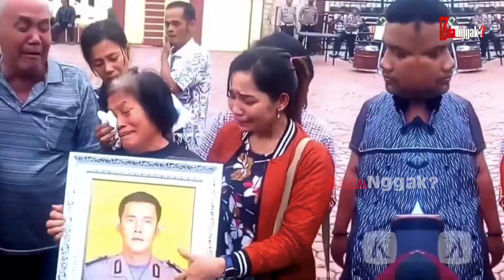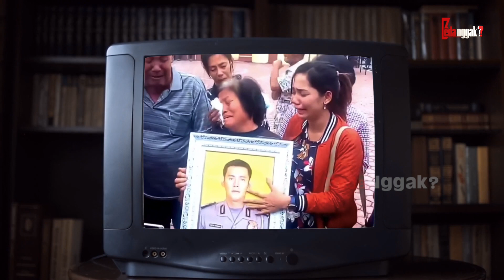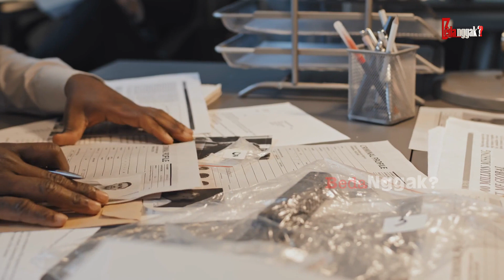SEMPAT DIINTIMIDASI ATASAN SEBELUM M3NINGGAL! Inilah Prestasi Karir & Sosok Bripka Arfan Saragih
Nama Bripka Arfan akhir-akhir ini sedang menjadi topik hangat di berbagai media. Anggota Satlantas Polres Samosir ini, ditemukan meregang nyawa secara misterius. Sebelumnya, Bripka Arfan sesumbar akan membongkar Kasus Penggelapan Pajak Unit Pelaksana Teknis Samsat Pangururan, Sumatera Utara. Kuasa hukumnya pun menduga ada kasus yang mau ditutupi dibalik kematian kliennya. Lantas, seperti apa sosok Bripka Arfan ini? Mari kita bongkar